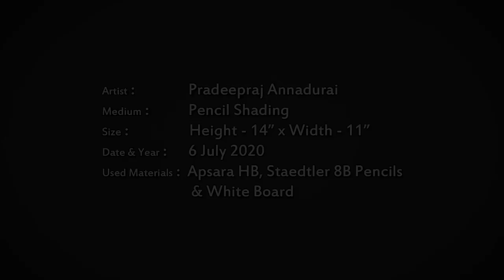SAROJINI NAIDU- THE NIGHTINGALE OF INDIA | DRAWING & SHADING | BIOGRAPHY | ART- PRADEEPRAJ ANNADURAI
This is a drawing & shading video of " The Nightingale of India - Sarojini Naidu " with some of her Biography informations.

Art, Editing, VFX & Music by PRADEEPRAJ ANNADURAI. Thank you all for the great support for our previous video...

Thanks to my gurus - Mr. M.Kothandaraman (Drawing Master) & Mr. Elayaraja Swaminathan (Artist)